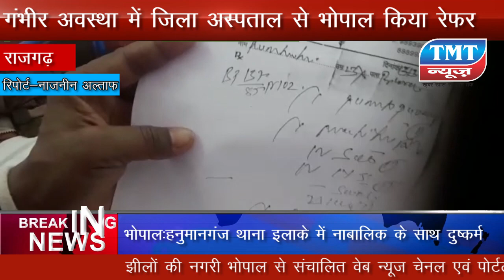झोलाछाप डाक्टर के इलाज से बिगड़ी मरीज की तबियत